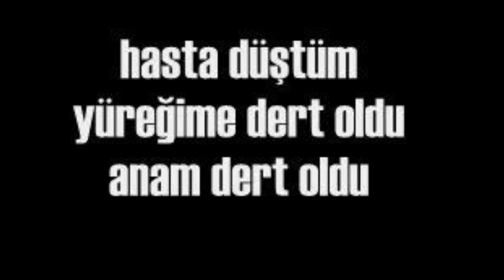hastane önünde incir ağacı volkan konak